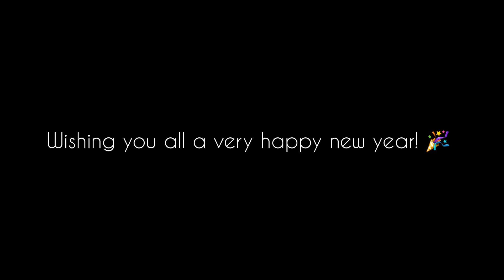Episode #07 | Shoulder Day | Shoulder Workout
Hey, I'm Amit P. Kumar, and I'm on a mission to document my fitness journey.
My goal is to make someone's day a bit better and maybe inspire a few laughs along the way.